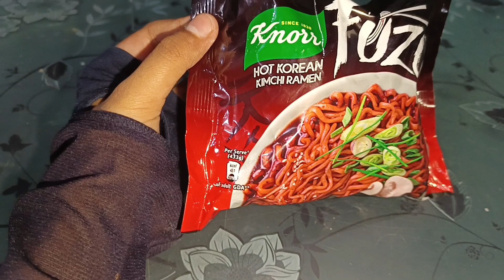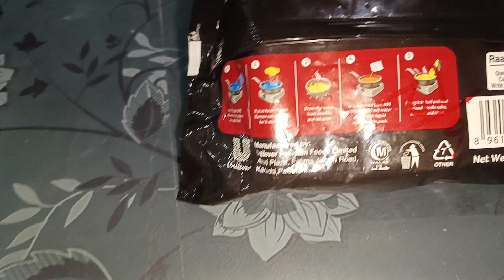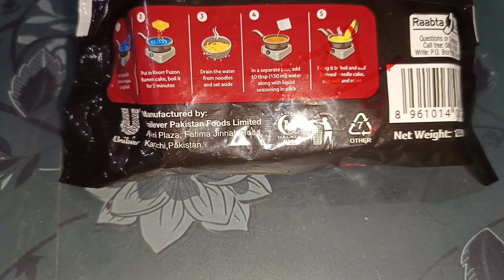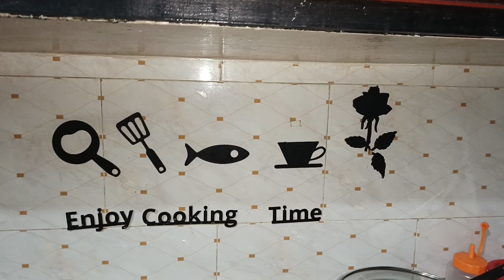Kis kis na spicy challenge kea ha?😝|food|noodle|kids|funny|Cat|dinner|gujranwala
jutt.crazyfamily